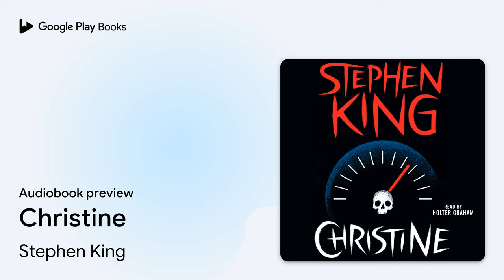Christine by Stephen King · Audiobook preview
Christine
Authored by Stephen King
Narrated by Holter Graham

BOOK DESCRIPTION

Stephen King’s ultimate evil vehicle of terror, Christine: the frightening story of a nerdy teenager who falls in love with his vintage Plymouth Fury. It’s love at first sight, but this car is no lady.

Evil is alive in Libertyville. It inhabits a custom-painted red and white 1958 Plymouth Fury named Christine and young Arnold Cunningham, who buys it.

Along with Arnold’s girlfriend, Leigh Cabot, Dennis Guilder attempts to find out the real truth behind Christine and finds more than he bargained for: from murder to suicide, there’s a peculiar feeling that surrounds Christine—she gets revenge on anyone standing in her path.

Can Dennis save Arnold from the wrath of Christine? This #1 national bestseller is “Vintage Stephen King…breathtaking…awesome. Carries such momentum the reader must force himself to slow down” (The New York Times Book Review).

Stephen King is the author of more than sixty books, all of them worldwide bestsellers. His recent work includes the short story collection You Like It Darker, Holly, Fairy Tale, Billy Summers, If It Bleeds, The Institute, Elevation, The Outsider, Sleeping Beauties (cowritten with his son Owen King), and the Bill Hodges trilogy: End of Watch, Finders Keepers, and Mr. Mercedes (an Edgar Award winner for Best Novel and a television series streaming on Peacock). His novel 11/22/63 was named a top ten book of 2011 by The New York Times Book Review and won the Los Angeles Times Book Prize for Mystery/Thriller. His epic works The Dark Tower, It, Pet Sematary, Doctor Sleep, and Firestarter are the basis for major motion pictures, with It now the highest-grossing horror film of all time. He is the recipient of the 2020 Audio Publishers Association Lifetime Achievement Award, the 2018 PEN America Literary Service Award, the 2014 National Medal of Arts, and the 2003 National Book Foundation…

AUDIOBOOK DETAILS

Language: English
Publisher: Simon and Schuster
Published on: January 1, 2016
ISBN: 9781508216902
Duration: 19 hr, 35 min
Genres: Fiction / Horror, Fiction / Thrillers / Supernatural, Fiction / Thrillers / Suspense